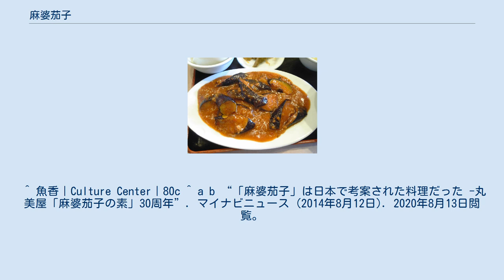麻婆茄子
麻婆茄子 麻婆茄子（マーボーなす、マーボーチエズ）は、四川料理の一つである「魚香茄子」（ユィシャン・チエヅ、ナスとひき肉の魚香風味炒め煮）を日本でアレンジした中華料理の一種。
 「魚香」（ユィシャン）とは、泡辣椒（パオラージャオ、唐辛子とフナの塩漬け）や豆板醤、ニンニク、ショウガが効かせ、甘酢を隠し味に使った調味法のこと。
泡辣椒により、魚を使わずに魚の様なうま味を作り出す手法で、他にナスではなく、豚肉や鶏肉の細切り、アブラナなどを使う場合がある。
 日本における「麻婆茄子」は、魚香ではなく麻婆豆腐と同じ調味法により作られるナスと挽肉の炒め煮で、1980年代に丸美屋食品工業（麻婆茄子の素）や味の素（Cook Do）などが合わせ調味料を発売したことで広く日本の家庭に普及した。
泡辣椒を用いないことで魚風味がなくなる一方、ナスとの相性と日本人の味覚を考えて唐辛子風味を押さえ味噌味の風味をきかせたものも存在する。
^ Pei-Mei, Fu (英語). Pei-Mei's Chinese Cookbook Volume 1. askmar publishing. pp. 189. ISBN 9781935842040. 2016年10月3日閲覧。
 ^ 魚香｜Culture Center｜80c ^ a b “「麻婆茄子」は日本で考案された料理だった -丸美屋「麻婆茄子の素」30周年”. マイナビニュース (2014年8月12日). 2020年8月13日閲覧。